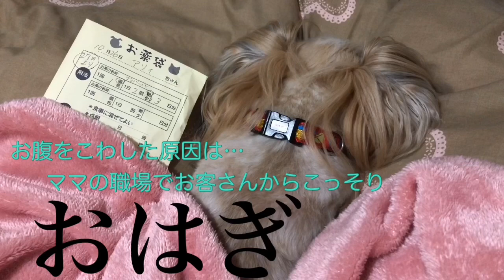あーちゃん【ガクブル🥶】病院で💉😢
お腹を壊して病院にやって来たあーちゃん🐶💦
原因は？🤔｢吉田さん｣と獣医さんスタッフさんのおかげで今は元気になりました😉

14歳のわんこのあーちゃん🐶との日常や
シニア犬について、またママyoyoが感じた事などを動画にして配信しています✨
Everyday with a 14-years old pet dog

コメントなどをいただいて沢山のお友達が出来て
あーちゃん🐶もyoyoも嬉しい限りです🍀*゜

あーちゃん🐶もyoyoも励みになります✊
よろしければ是非お願いいたします💖